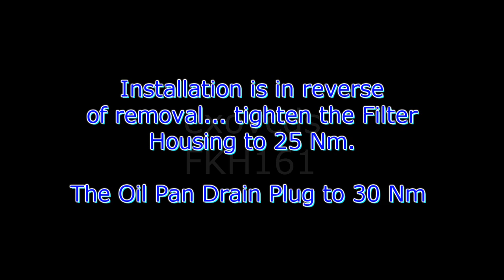Audi B7: 2.0T FSI Oil Filter Removal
36mm socket needed to remove filter housing (Thanks JUDGERAMBO)